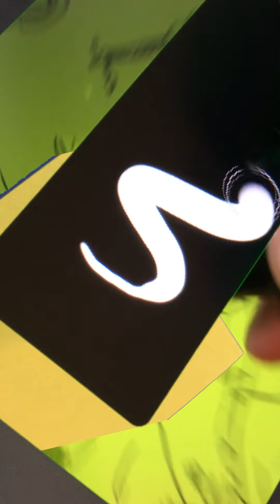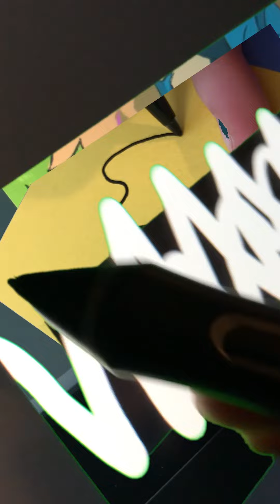Old VS New Remake - Project 6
For my 6th and final project, I re-made one of my videos from Project 4.
All footage is mine, except for Nyan cat, the Pixel fruit, the campfire and the Northern lights.